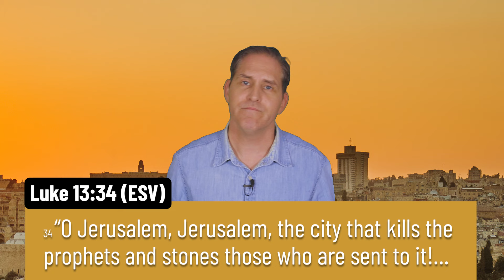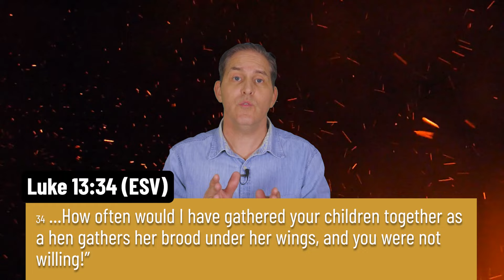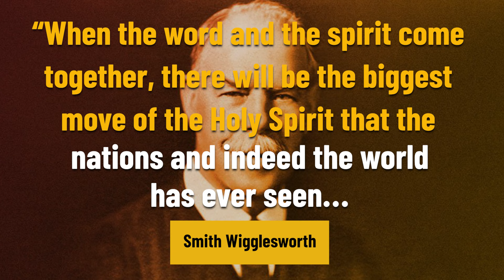Smith Wigglesworth: Breaking Down the #1 Obstacle to Revival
The number 1 obstacle to revival is... In this video I unpack that, and share a profound prophecy that Smith Wigglesworth had about the coming worldwide revival. He gives us the key to revival!

Kingdom Unleashed has the mission to Revive the Church, Unlock the Fivefold and Equip the Saints to live a supernatural life.

Take the Fivefold Ministry test or quiz to discover your fivefold gifting

For all links at Kingdom Unleashed go

Join the Fivefold Ministry Academy by joining the free Facebook group, Fivefold Ministry Academy - Revivers Arise. This is a community of people that are passionate about the Fivefold gifts and will stir you to pursue more of Christ.

to take the Fivefold ministry test and find other resources to revive your life in Christ.

We release an interview with a Fivefold Minister every month on this channel to help you grow in the Fivefold gifts.

To listen to the interviews via audio only, search for Kingdom Unleashed Podcast on Spotify or Apple podcasts.

To access André & Sonika's weekly sermon messages: search on any podcast app "Shofar East London" or, go to listen online.

André Kruger is the senior pastor of Shofar Christian Church East London, South Africa. He is passionate about family and revival. André lives in East London, South Africa, with his wife Sonika and son Wian.